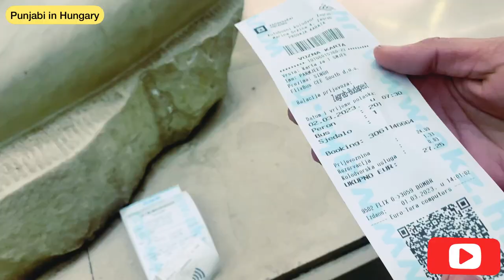Croatia to other country Flix bus/Croatia country information